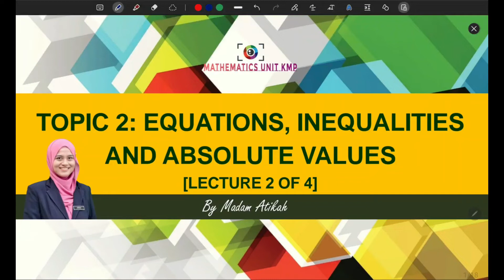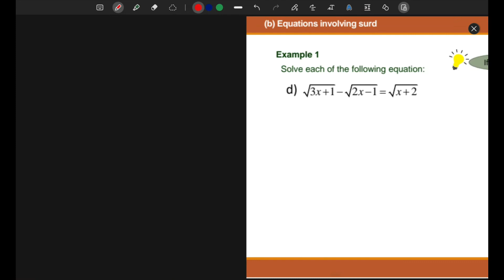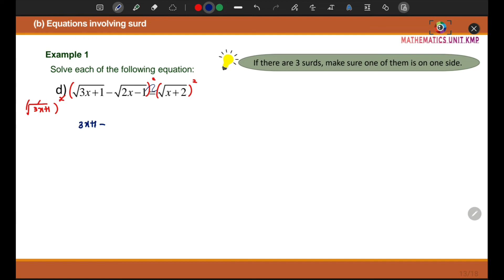TOPIC 2 : L2 (2/3)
Solving surd equations